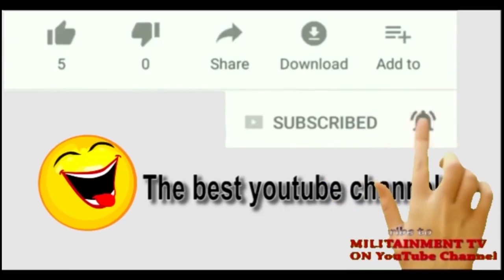See How Trained Dogs Detects IEDs, With The Nigerian Air Force Special Forces